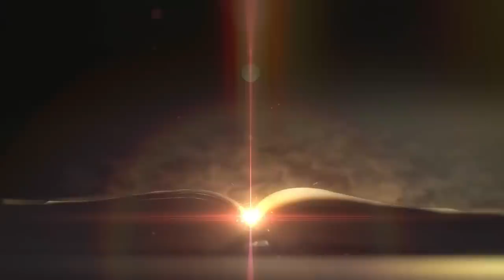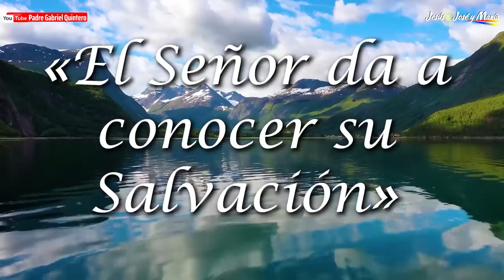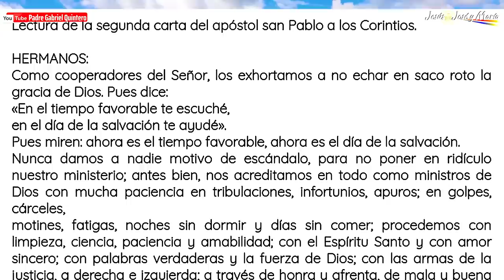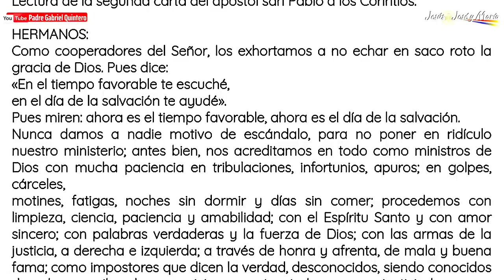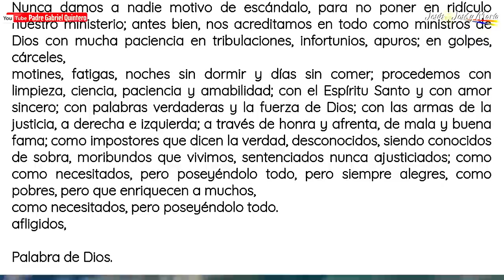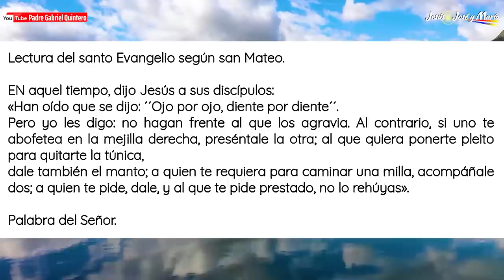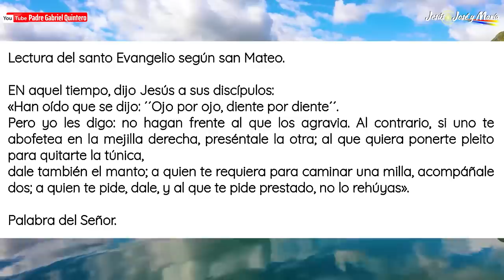📖 ROMPER LA ESPIRAL DEL MAL | Padre Gabriel Quintero 📖 Navegando en la Palabra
El principio  ”Ojo por ojo y diente por diente” no es cristiano. Debemos más bien  sufrir la injusticia y dejar que la gente abuse de nosotros, al menos cuando la injusticia es cometida contra nosotros mismos

↓  HAZ PARTE DE NUESTRA COMUNIDAD VIRTUAL ↓

► Si quieres apoyar nuestra obra evangelizadora con tu DONACIÓN, puedes ingresar en alguno de estos enlaces:

⚓ EMBARCACIÓN 612
⏱️ Carta de Navegación ⏱️
0:00 Bienvenida y Oración Inicial
Salmo de Hoy
Navegando en la Primera Lectura
Evangelio de hoy
Navegando en el Santo Evangelio
Σl CuadrantΣ

RESPUESTA INTERLECCIONAL
R/. El Señor da a conocer su victoria

LECTURA DEL SANTO EVANGELIO
Mateo (5,38-42):

En aquel tiempo, dijo Jesús a sus discípulos: «Habéis oído que se dijo: "Ojo por ojo, diente por diente". Yo, en cambio, os digo: No hagáis frente al que os agravia. Al contrario, si uno te abofetea en la mejilla derecha, preséntale la otra; al que quiera ponerte pleito para quitarte la túnica, dale también la capa; a quien te requiera para caminar una milla, acompáñale dos; a quien te pide, dale, y al que te pide prestado, no lo rehuyas.»